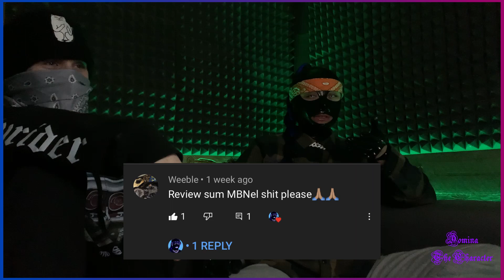MBNEL FREESTYLE REACTION FEAT. SILVIA BOOTLEG KEV & DJ HED | REACTION AT THE END